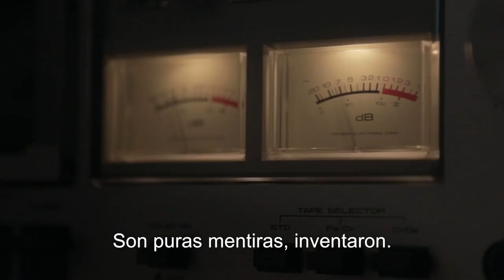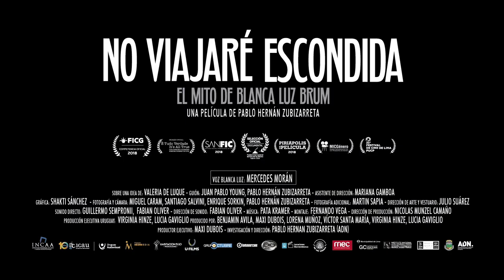No viajaré escondida - Trailer